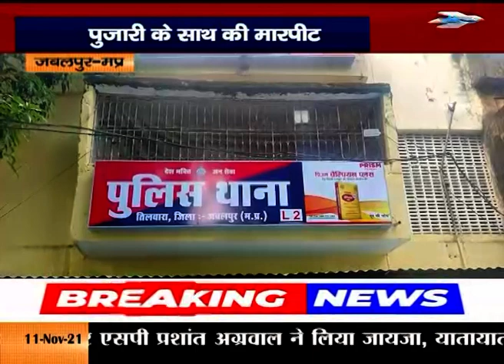पुजारी के साथ की मारपीटआरोपियों के खिलाफ मामला दर्ज सोशल मीडिया पर अपलोड किया वीडियो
जबलपुर के तिलवारा थाना में एक बुजुर्ग पुजारी के साथ मारपीट का मामला सामने आया है..बता दें कि 2 महिलाओं सहित 5 लोगों ने बुजुर्ग पुजारी से मारपीट की..औऱ उसका वीडियो सोशल मीडिया पर भी अपलोड किया..वहीं वायरल वीडियो को एसपी ने संज्ञान में लिया और वीडियो की हकीकत जानने के लिए अधिकारियों को निर्देशित किया..वहीं पुजारी की शिकायत पर पुलिस ने सभी आरोपियों के खिलाफ मामला दर्ज किया..इसके अलावा एक महिला ने पंडित पर आरोप लगाया कि उसने महिला की 8 साल की बेटी के साथ छेड़छाड़ करने की कोशिश की थी..जिस शिकायत क आधार पर पुलिस ने पुजारी को भी गिरफ्तार कर लिया है...